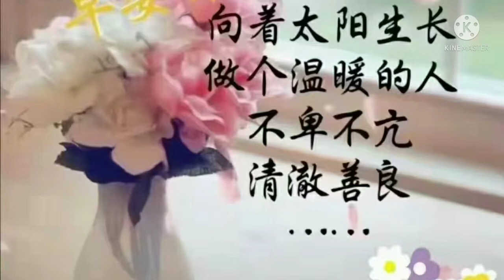Awesome Views.... France, Italy, China